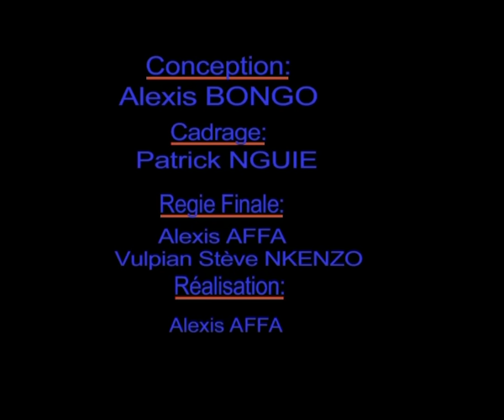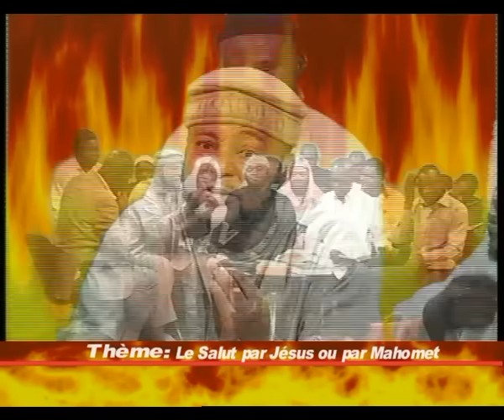Abdoul Madjid pas crédible face aux Chretiens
Avec Wiclif d'Almeida